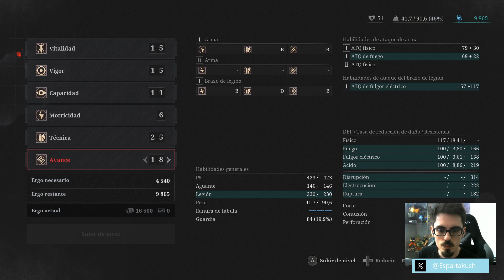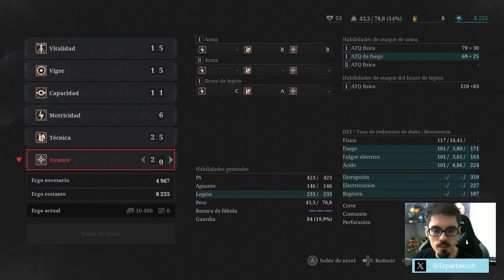CX Play! - Lies of Pi #8 - No dejaremos títere con cabeza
No hay enemigo que nos apriete las tuercas!!!

Xbox Series X
Xbox Series S + 3 meses Xbox GamePass
Xbox Series S 1TB (Black)